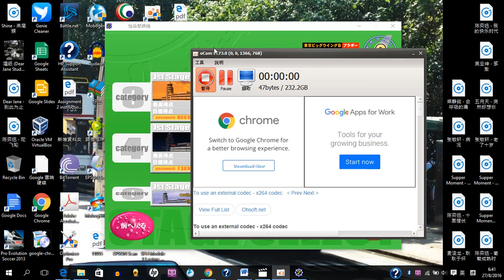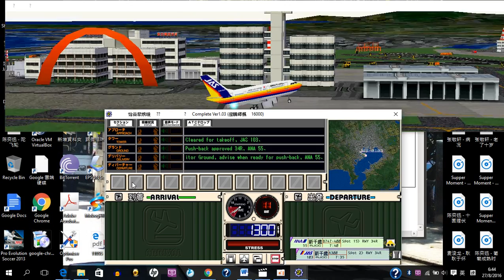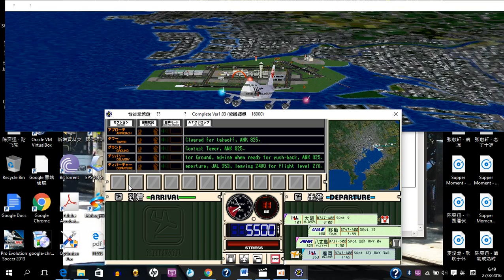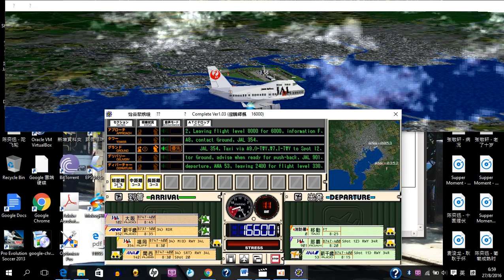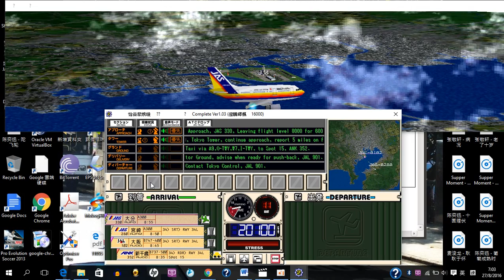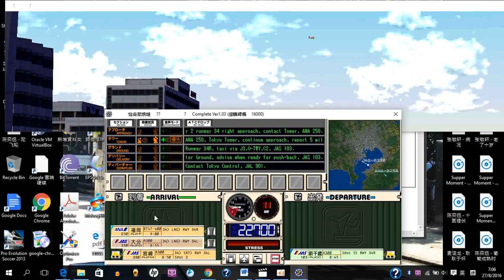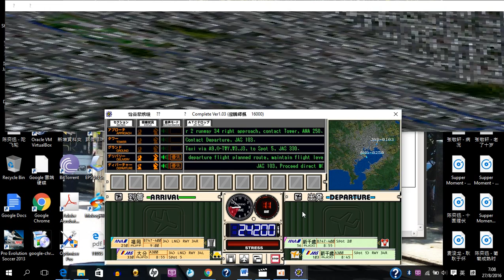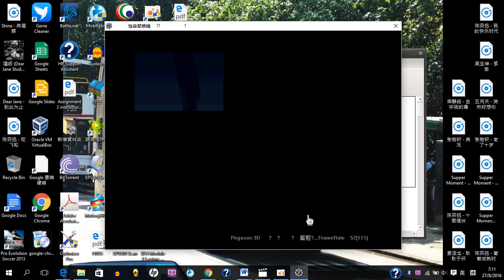ATC2 Tokyo Haneda B Stage 2-2 Clear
Target Score: 16000
Final Score: 27700 (No stress)

In this stage the first half is not hard as there are only departures and ground taxiing. However, in the middle of the stage (around 08: 15 - 08: 20), a fire truck will appear and jammed the ground channel . Planes landing at runway 34L need to be aware as their taxiing route will conflict with the fire truck's route. That period will be the most difficult part. Also, some arrivals should take longer routes before landing as they may not have spots to accommodate if they arrive too early.